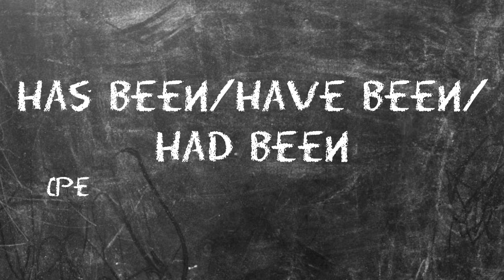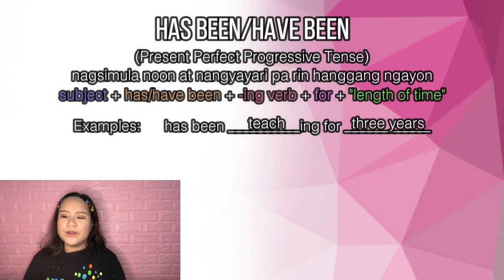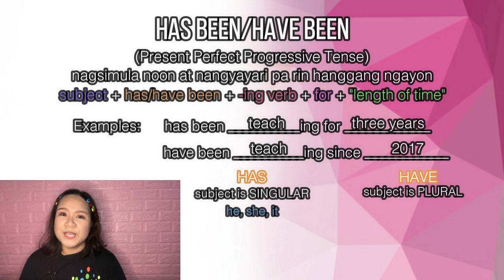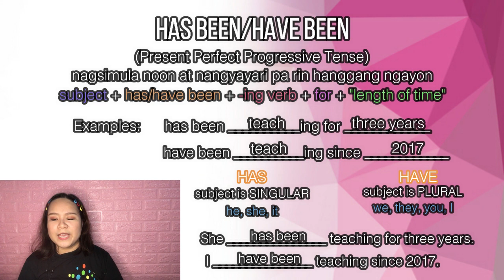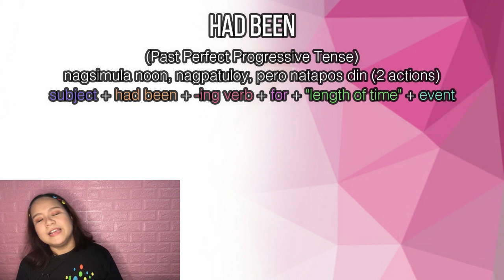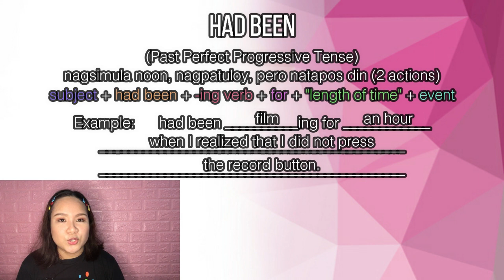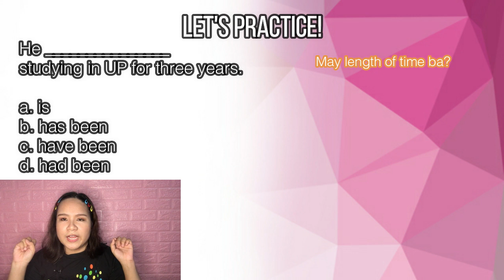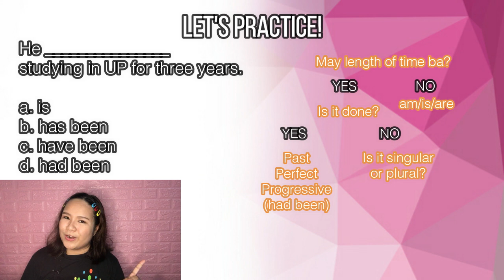Aral Tayo with Teacher Camsy: HAS BEEN/HAVE BEEN/HAD BEEN (MELC-based) | (Ep. 6) | Camille Dofredo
Credits to Google for the photo on my thumbnail.

Hi! Welcome to another episode of AralTayowithTeacherCamsy! In this episode, we are going to be talking about the difference and proper usage of has been, have been, and had been. Please watch until the end of the video for some techniques on how to easily identify tenses of the verb. 😊

This is one of my ways of showing support sa Distance Learning ng DepEd. 💖

If may topics kayo na gustong maliwanagan, just comment it down below and I’ll try my very best to help you. 😊

Facebook: The Sassy Life with Camsy